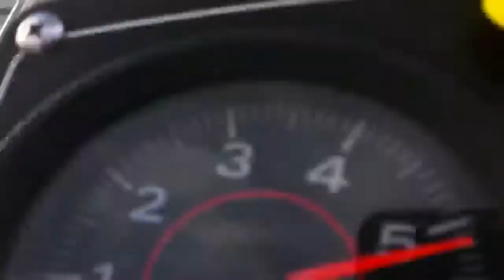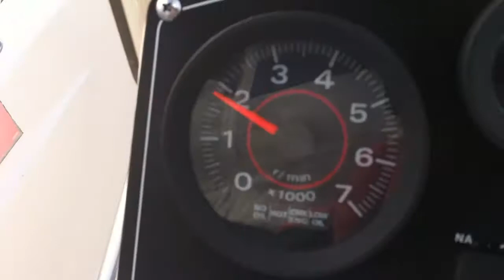70 HP Johnson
70 HP Johnson Full Throttle
70 HP johnson 2 stroke running full throttle on lake pleasant
The gps speed of 43 is incorrect It should be more like 33-36

This is a great engine
It runs so well that it doesn't even smoke at idle

This is on a 14' Boston whaler dauntless
It's a heavy boat but this engine is so torquey that it makes it go 33-36 mph full throttle

Full throttle RPM is 5100 RPM